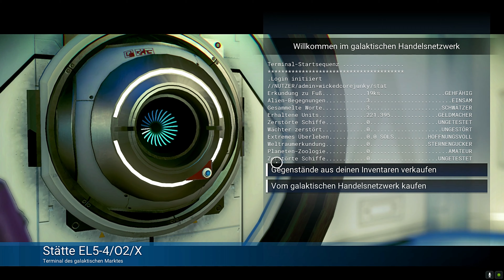No Man´s Sky: Beyond - #004 - Neues Multiwerkzeug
Hey Leute!

Willkommen zu meinem neuen Video: Ein Let´s Play von No Man´s Sky!
Das Beyond Update zum Open-Survival-Sandbox Game ist frisch erschienen und so langsam macht das Spiel eine richtig gute Figur!
Somit stürzen wir uns wieder in Abenteuer!
Die unendlichen Weiten rufen uns meine Freunde! Seid dabei ;)

Wicked